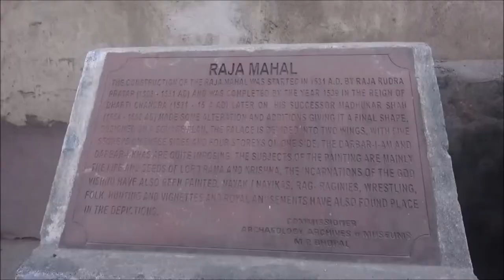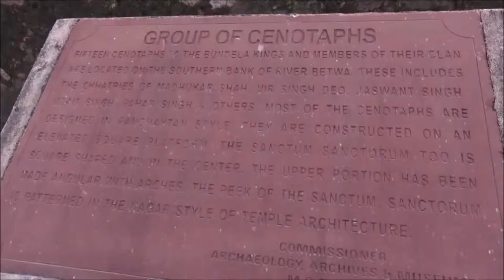ORCHHA: a wedding, palace frescoes,vultures, Bollywood dances!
In two quick days in the little historic town of Orchha we saw a wedding, frescoes in marvelous palaces, cenotaphs and vultures...and Bollywood dances! Restaurants and hotels..